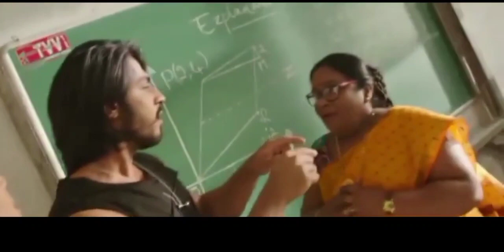True love 💯 🥰 pure love 🔥🔫 ⛽🔥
True love 🥰❤ pure feelings 💘 I die for love you also do same